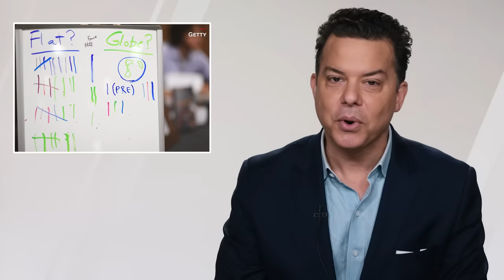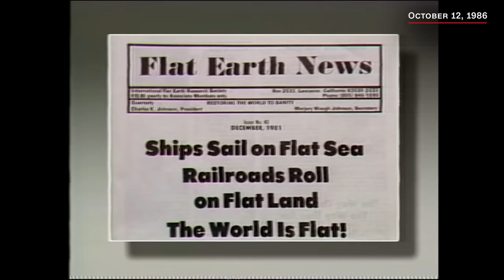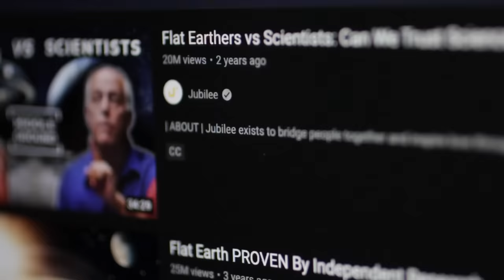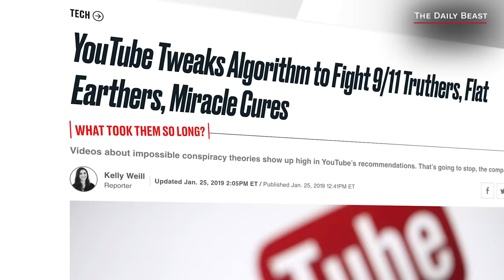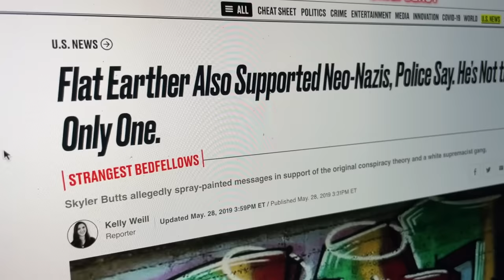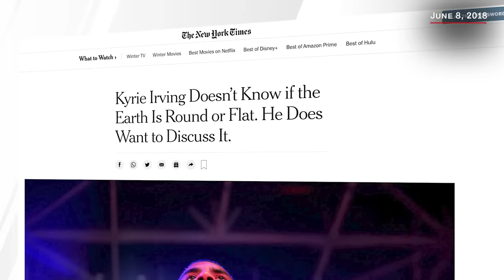Why some people STILL believe the Earth is flat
Flat Earth videos rack up huge views on the Internet — but how could anyone believe such a fundamentally false idea? Daily Beast reporter Kelly Weill joins John Avlon on this week’s Reality Check to discuss her new book and explain how social media has given an old conspiracy theory a huge boost - and the best way to convince someone to leave these cult-like groups.

Meta says it's shut down a pro-Russian disinformation network, warns of a social media hacking operation